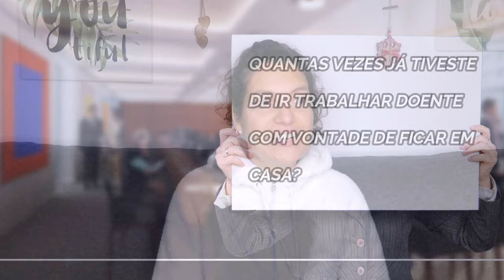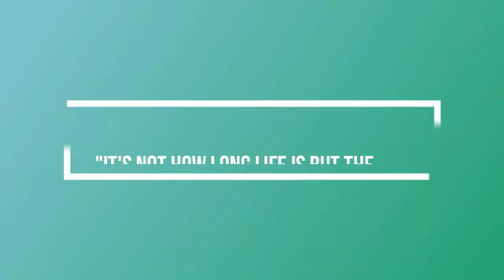Vantagens de um kit doTerra I Testemunho - 19ºVídeo I Maratona de Natal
Os passos para a inscrição:
1º Clicar no site em cima mencionado  e selecionar Compra.

2º Selecionar o idioma/língua e país de residência (Europa se for Portugal)

3º Selecionar o País (Portugal ou outro país).

4º Selecionar "Cliente por atacado" (compras quando quiseres com o desconto de 25% e sem o compromisso de comprar sempre). Não te registes como Consultor de Bem-Estar, porque essa opção é só para quem quer compartilhar ou construir um negócio dōTERRA e receber benefícios financeiros ganhando bônus mensalmente/ordenado. Mesmo que estejas a pensar construir o teu próprio negócio com a doTerra continua com a inscrição como "Cliente por atacado" e depois podemos mudar a tua conta para "Consultor de Bem-Estar", sem problemas.

5º Preenche os teus dados para inscrição como cliente preferencial com desconto de 25%. Escolhe um kit ou os óleos essenciais que quiseres e intuíres e recebe tudo em tua casa.

6º Escolhe os óleos essenciais que desejas mas relembro que a vantagem de comprar um kit é maior, porque oferece e taxa de inscrição (25€ aproximadamente) e outros benefícios (um maior desconto...). No entanto se não quiseres o kit selecionas o item de boas vindas (com a taxa de inscrição de 25€ aproximadamente) e adicionas ao carrinho os óleos que quiseres.

7º Insere o modo de pagamento e a modo de entrega e voilá! Já és membro doTerra. :)

Beijinhos,
Silvia Bihappy :)